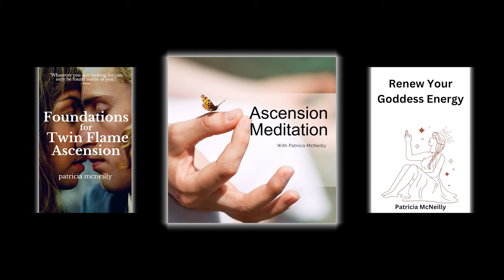Bed Death & feeling "Asexual" on the Twin Flame Journey! ❤️